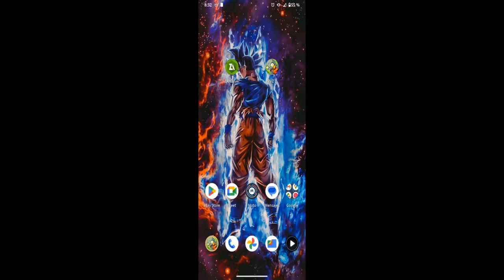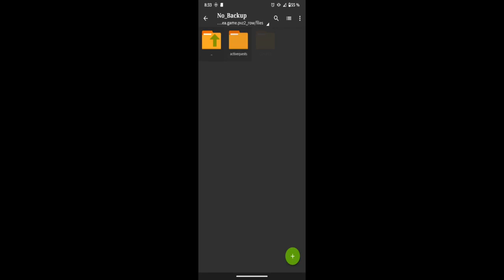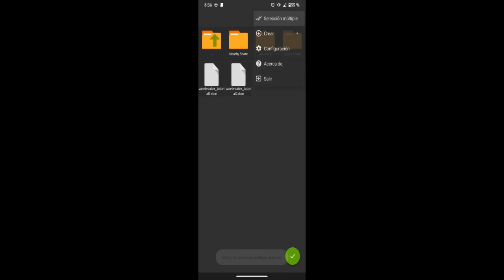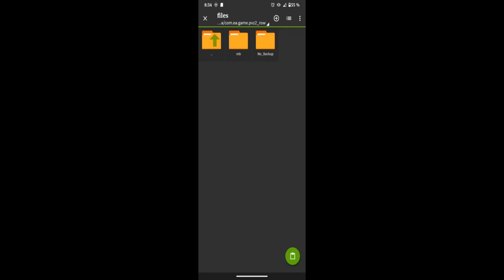CÓMO DESBLOQUEAR Y SUBIR DE NIVEL A CALABAZA Y FRUSTRELLA | Plants vs zombies 2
Hola que tal, les traigo este videíto para mostrarles como ustedes van a poder subir desbloquear y subir de nivel a CALABAZA Y FRUSTRELLA de una manera rápida y sencilla, sin la necesidad de comprar semillas.
Para poder subirlas de nivel lo que tendremos que hacer será jugar algunos niveles los cuales están muy fáciles y se los pueden pasar sin ninguna complicación, así que espero y les sirva, como recomendación asegúrate de seguir muy bien los pasos y pegar los archivos a la ruta exacta para no tener ningún error.